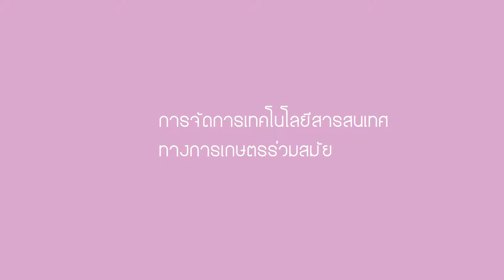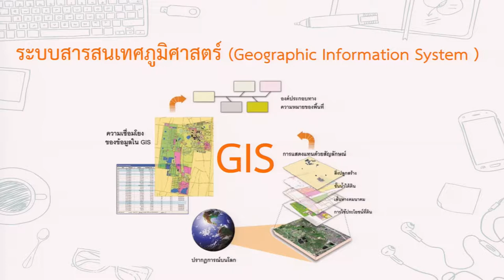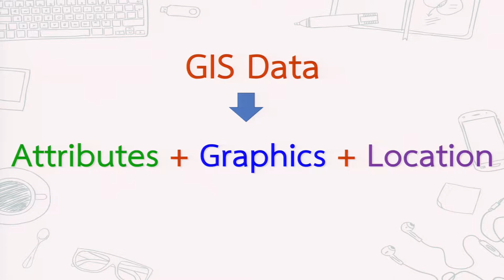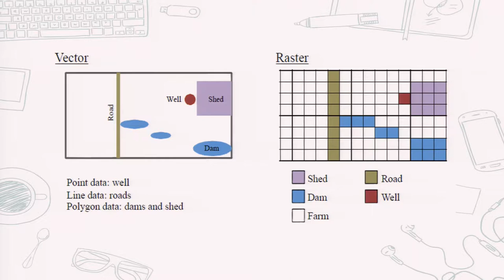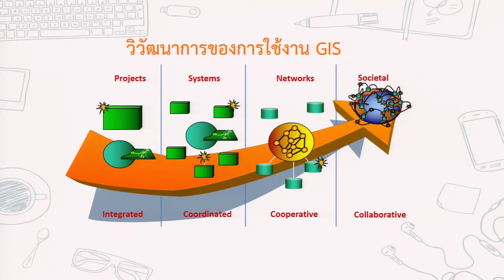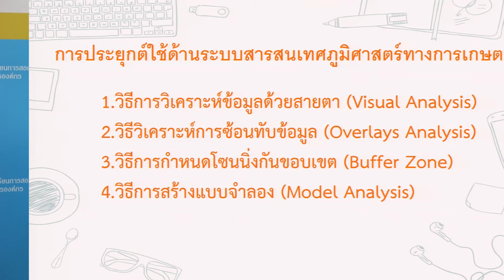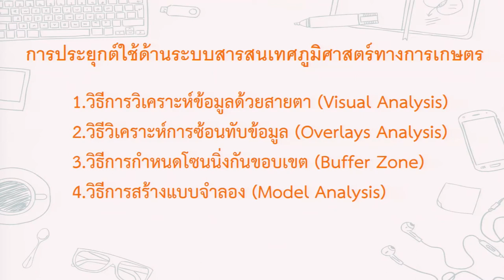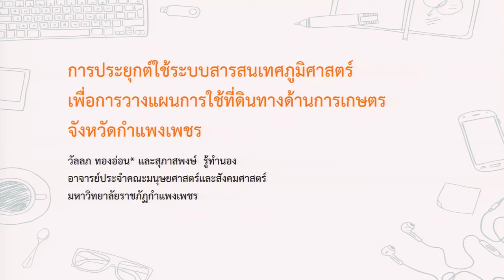การประยุกต์ใช้ด้านระบบสารสนเทศภูมิศาสตร์ทางเกษตร